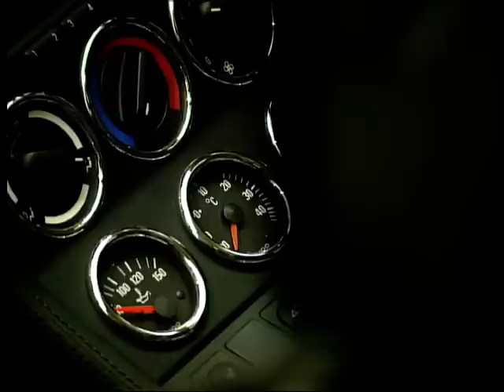Used Car Heaven: Season 5, Ep. 4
Richard Hammond, Ian Royle, Brad Derby & Simon Hughes present 'Used Car Heaven'. In this episode they're on a search for a car for IT Consultant Paul Scullion who wants a car designed to have fun in. We take a look at the Corvette, TVR & the BMW Z3, we also visit the Car Doctor.

Social Media